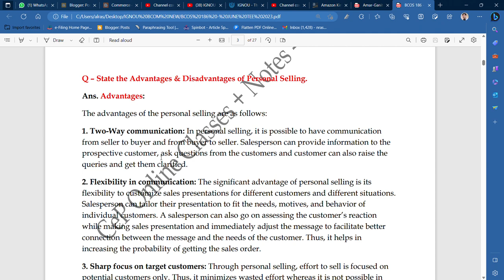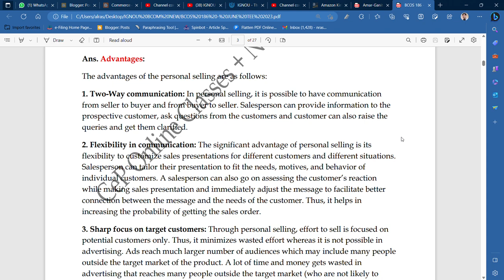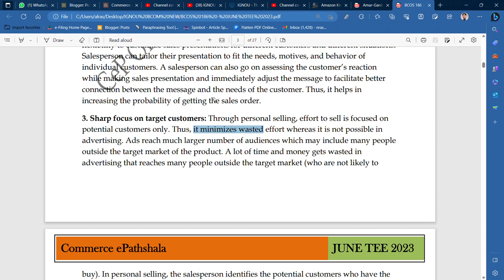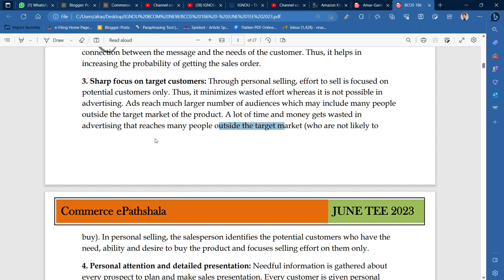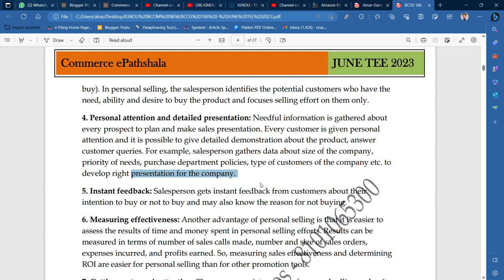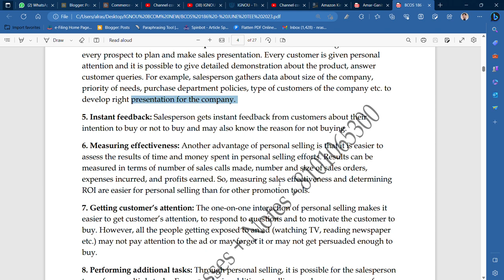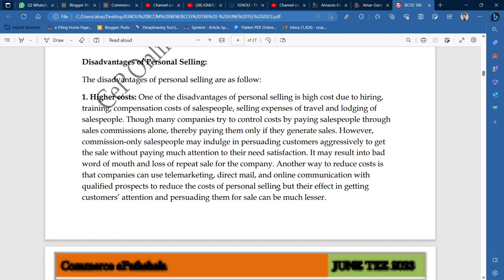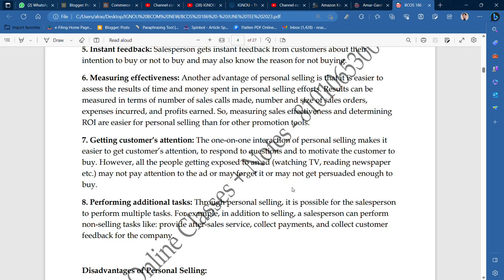IGNOU : BCOM : BCOS 186 : Q - STATE THE ADVANTAGES OF PERSOANAL SELLING.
Commerce ePathshala